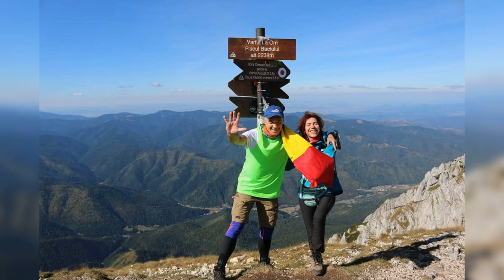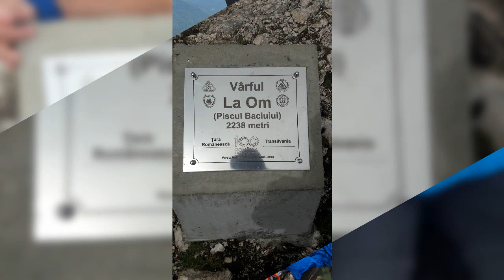IMNUL DIANEI - cantec de munte